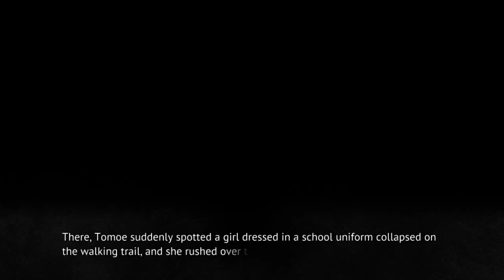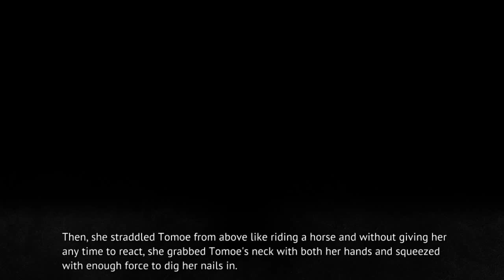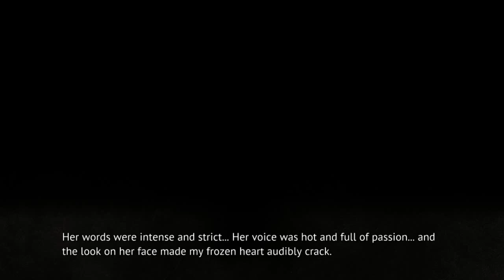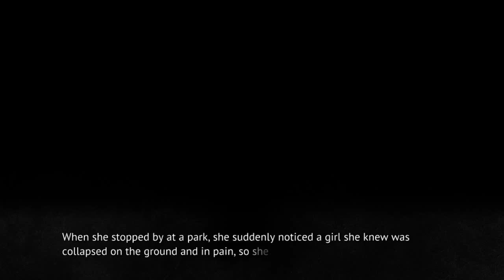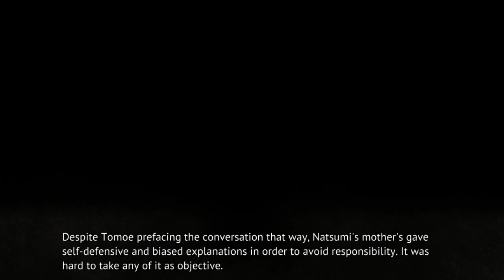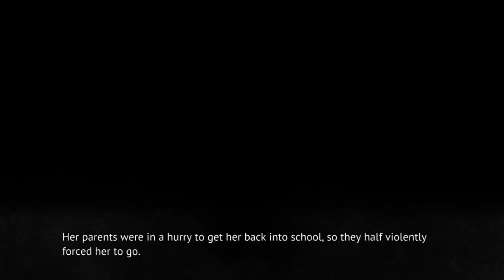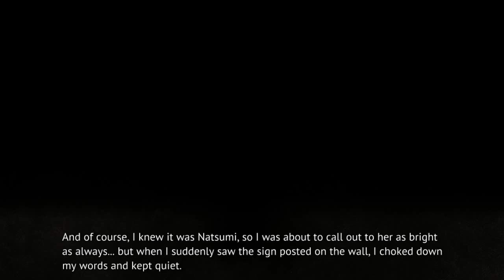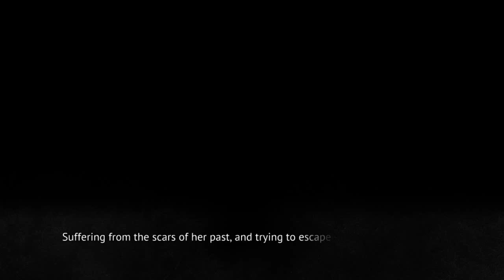MIOTSUKUSHI URA PT8